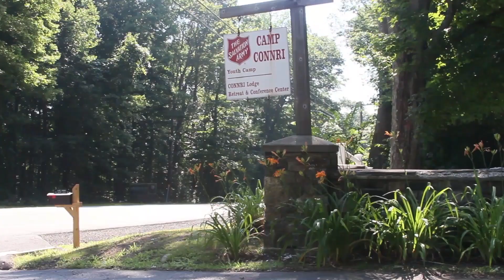Help Renovate Camp CONNRI!